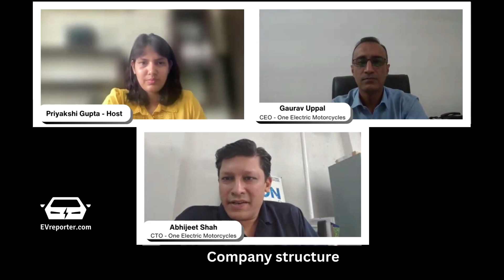One Electric Motorcycles making a mark in Africa for B2B applications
Noida-based One Electric Motorcycles is on its way to establishing a strong presence in Africa, with over 1,000 e-motorcycles on the road already, including those used by a major ride-hailing company. The company first launched its electric motorcycle ‘KRIDN’ in India in 2021 but shifted its focus to exports shortly after.

We caught up with Gaurav Uppal (CEO) and Abhijeet Shah (CTO) to get a peak into their operations, market focus and plans.